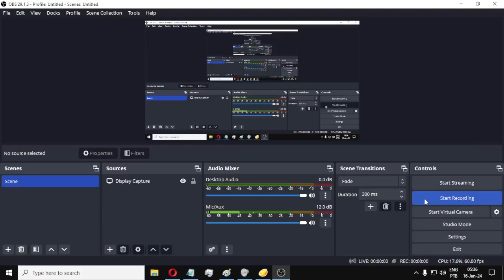Kirby battle royale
Lê o títiulo. Seu argumento é invalido kek